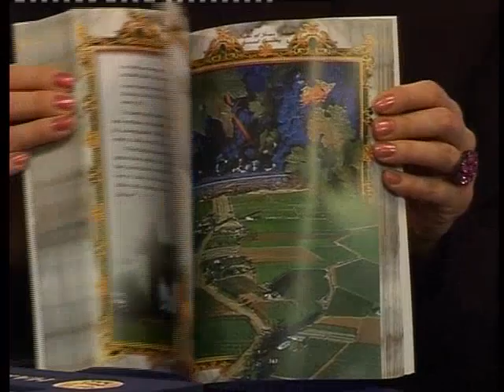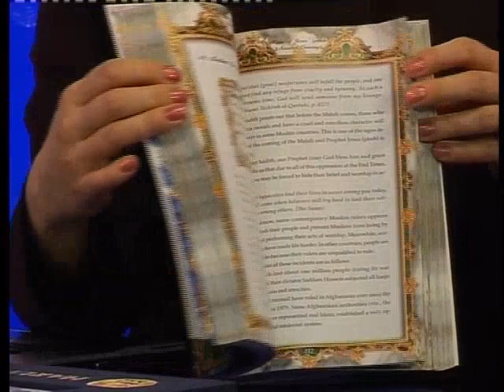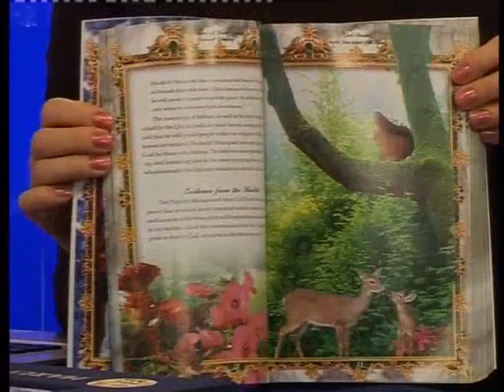Mr. Harun Yahya's Book : The Signs of Prophet Jesus' (pbuh) Second Coming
[The Signs of Prophet Jesus' (pbuh) Second Coming]

The Qur'an and the related hadiths tell us that Jesus (pbuh) will come back to Earth again in the End Times, the times preceding the Day of Judgment. In addition, the signs of this event as revealed in the New Testament have parallels with those stated in the hadiths. Jesus' return to Earth, a belief held by both Christians and Muslims, will end this world's all-pervasive cruelty and injustice and transform it into a place of peace, abundance, and justice.

This book examines the signs of Prophet Jesus' (pbuh) second coming from the Islamic sources and how the signs that they provide have come true one by one. People witnessing these signs may, by God's Will, hope that his return is close.

The world is also getting sociologically prepared for such a great event. The chain of events through which humanity has passed during the last two centuries has, both covertly and overtly, raised the expectation of a savior in the minds of people all over the world. People have increasingly seen that materialistic ideologies and lifestyles cannot save humanity; rather, they lead humanity closer to disaster and emptiness. This situation has caused many people to turn to the morality of religion. It is no coincidence that this sociological infrastructure has been established at a time when the signs of Prophet Jesus' (pbuh) second coming appear one after another.

By God's Will, Prophet Jesus' (pbuh) return will cause religion's morality to pervade all over the world and all sincere believers to attain security. Along with all other believers, we hope that our Lord will honor us by letting us meet this blessed visitor and enable us to make the best preparations to meet him.